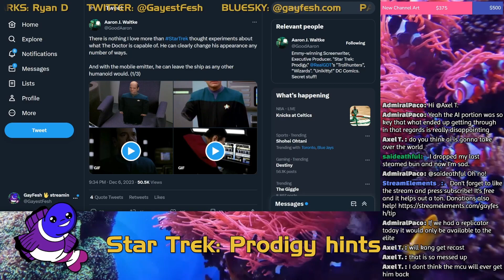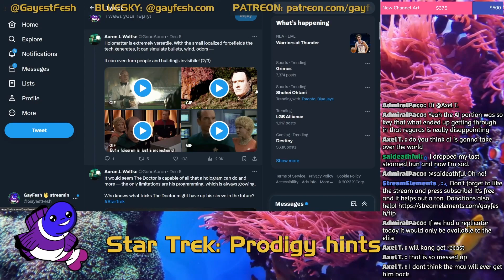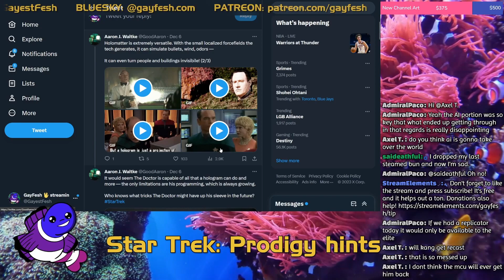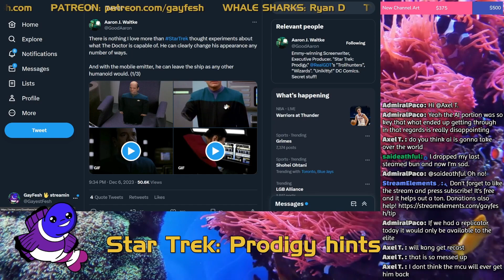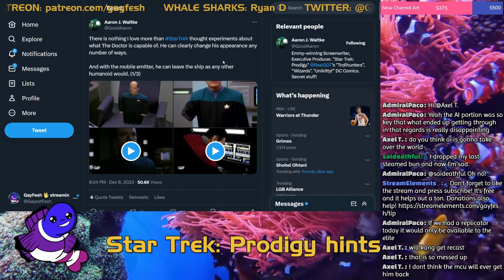Star Trek: Prodigy head writer TEASES SEASON 2 HINTS